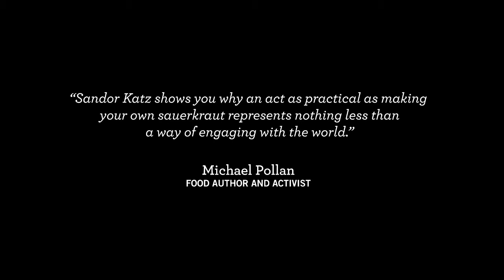Sandorkraut Official Trailer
Trailer for the short documentary Sandorkraut about renowned food writer and fermentation guru Sandor Katz